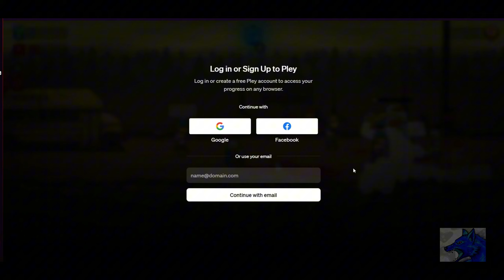ZOMBIES & REDNECKS: DAZW 1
Happy October everyone, hope the spoopy season is treating you well. Let me know if you enjoyed this or any other game I'm playing. And let me know what games you would like to see in the future.